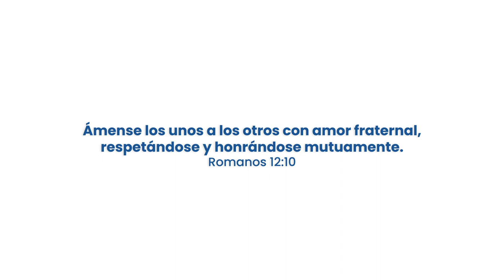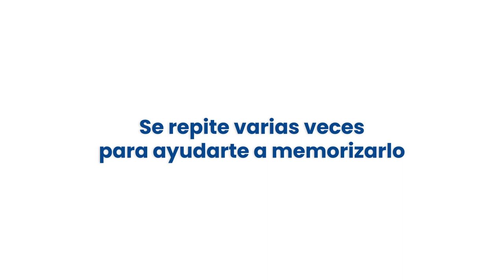Cita bíblica a memorizar. 📖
Te adjuntamos la cita bíblica a memorizar para la semana del 17 al 23 de julio, estamos seguros que será de mucha bendición para nuestras vidas. 🙌🏽

Instagram una iglesia cristiana para la familia, que proclama el amor de Dios, manifiesta el poder del Cristo resucitado y persevera en el orden dado en la Biblia.